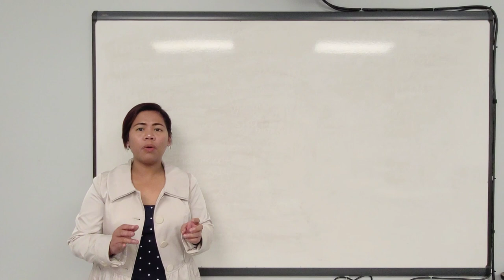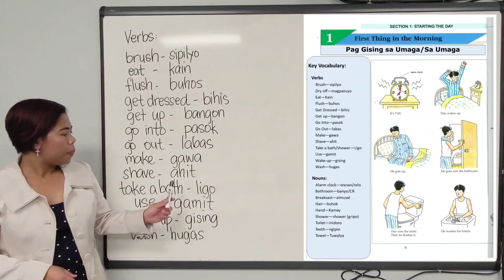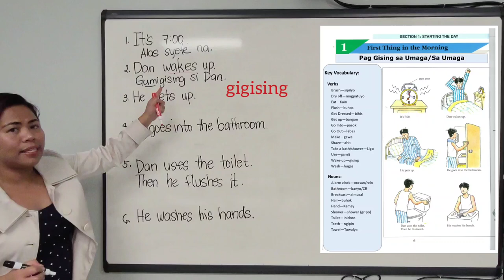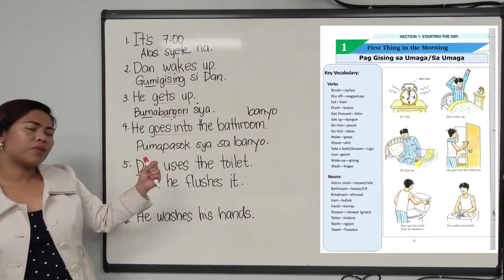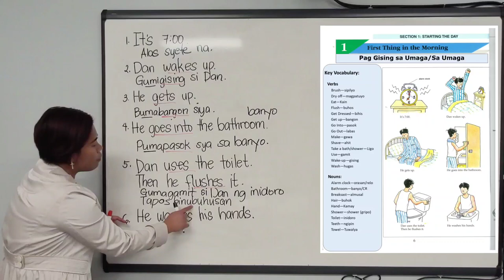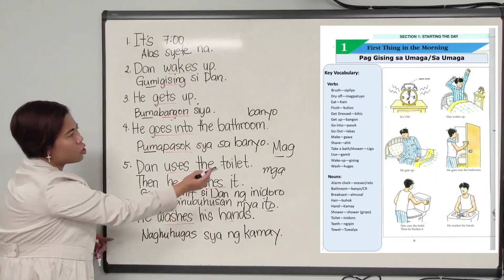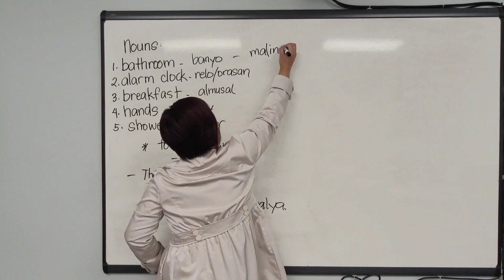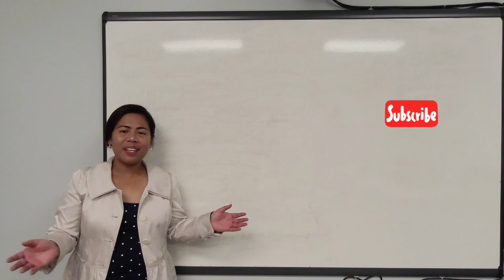Easy Spoken Filipino/Tagalog Lessons: 1 - In the Morning (Sa Umaga)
Before watching this video, please watch the first series of lessons to learn all the theories needed to understand this language, from basic to advanced level. Click the link below for Lesson 1.